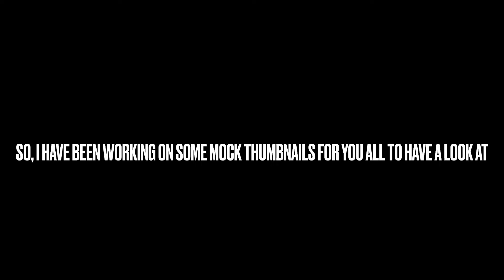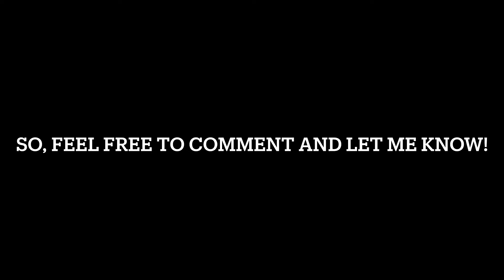Changes Are Coming!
After 7 years, I have decided to switch things up a bit by trying to find an identity for this channel due to the fact this not getting any attention and nobody can find it. Picture it as lost media or something like that.

Now with this change, I want to add thumbnails with creative titles in them (No Clickbait is allowed on this channel) as I went to try out things that will make people more interested and leave the video after 30 seconds. If you have some feedback about the Mock Thumbnails, I’d love to hear.

It will take some time to settle with these changes but I’ll try my best to not copy the same thumbnails or designs.